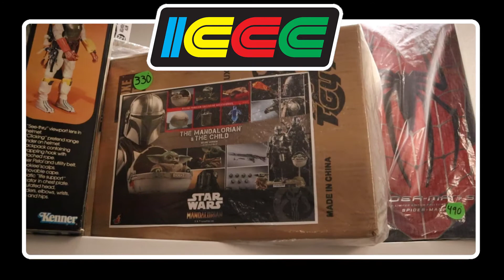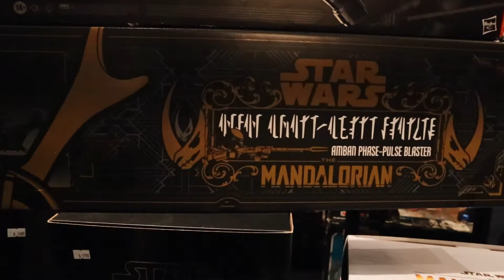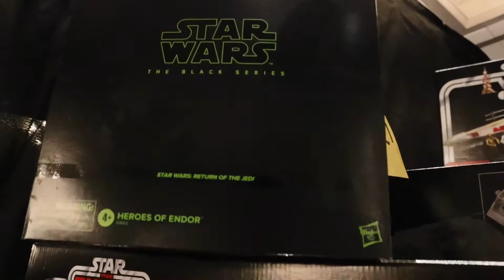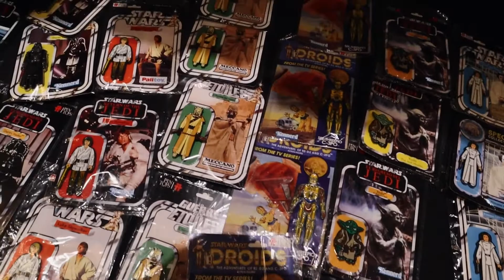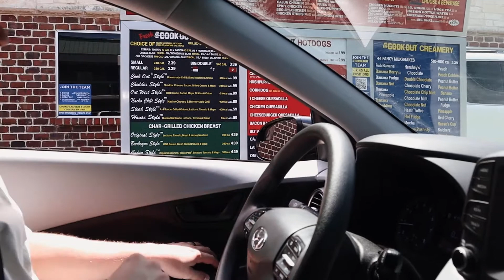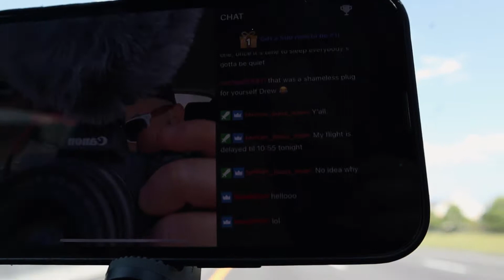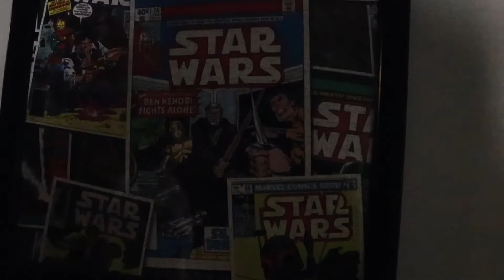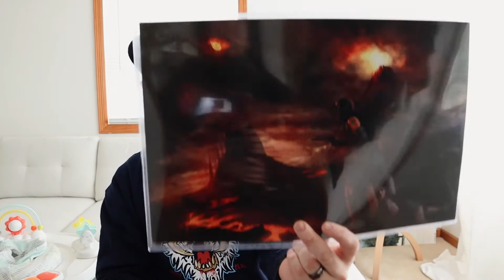ICCCon Day 3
Last day of ICCC. Such a fun  experience. Highly recommend you to go next year and experience it for yourself!

Also, please leave feedback an episode ideas if you have them in the comments below!

Wesley Andrews
Use code: EmpireRadio